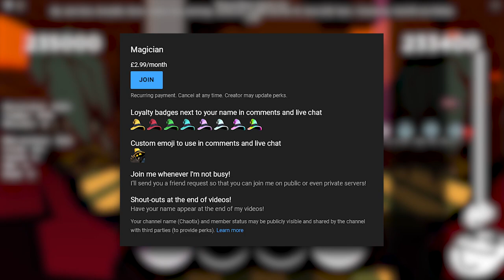Friday Night Bloxxin' | A Quick Summary of the "BIG UPDATE"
Get your suits ready for the Bloxxin' sweep! The new update has arrived and with it comes a ton of new content! This video will show off pretty much everything that's new and updated here! Note that this video is not in depth and does not show off all of the animations, but that's what the other video is for!

If you want to look at absolutely everything, I recommend looking at the patch notes

Timestamps:
0:00 - Intro
0:55 - New Mods
2:07 - Updated Mods
2:50 - Animations (Seperate Video)
3:03 - New Emotes
4:23 - New/Updated Noteskins
6:20 - New Notesplashes
7:02 - Icons
7:21 - Icon Animations
7:37 - Quality of Life Features
8:54 - Outro